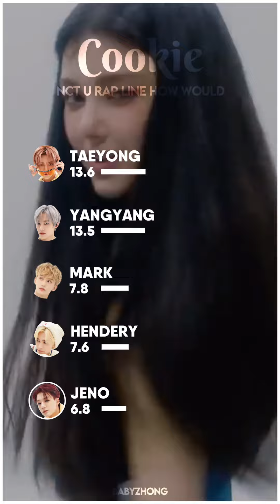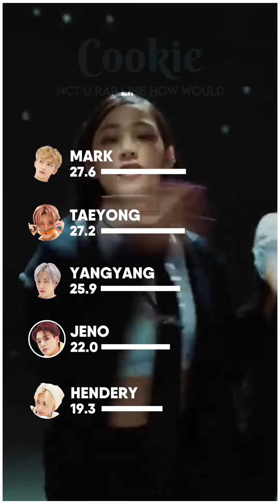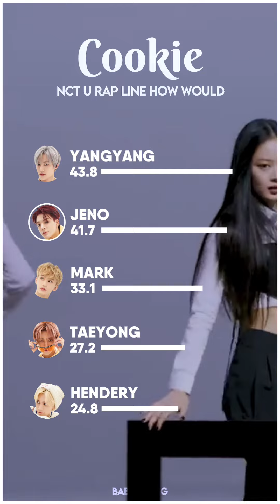[Request #8] How Would NCT RAP LINE sing Cookie by NewJeans?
• vote here! 🗳

• request here! 📃